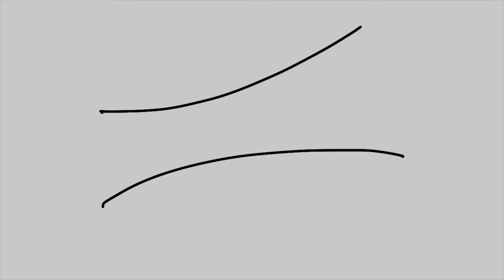an update abou my fnf shattered au and jeykll hyde music video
hey guys!
im gonna announced the shattered au series and the jeykll hyde song from arthur music video
so i’ll be explaining some stuff in the video. umm there is an sneak peak for the music video.
i kinda gotta my movetation here lol
i’ll be posting it soon when im finished

flipaclip (for drawing)
imovie (for the video and voice)